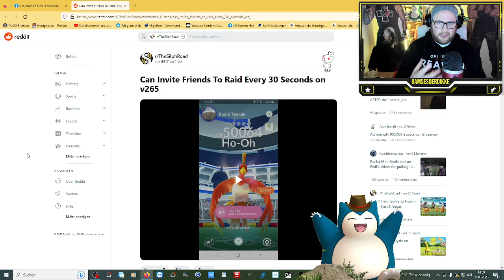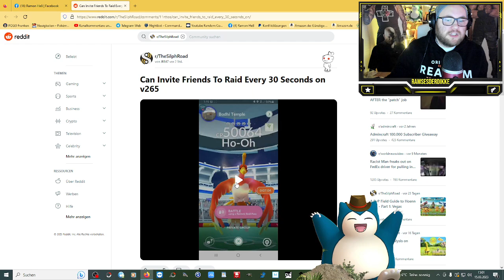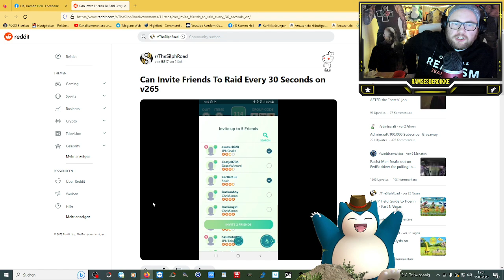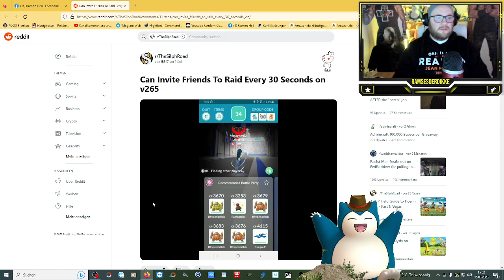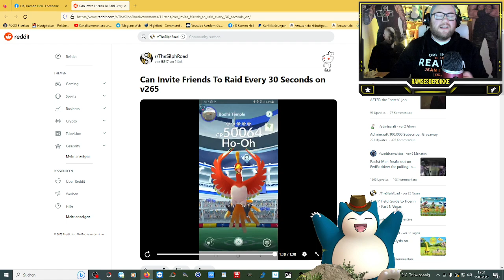Das wohl BESTE RAID FEATURE kommt !!! (für mich ...) | Pokémon GO Deutsch # 2386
GUMMA !!!

Mein Trainer Code : 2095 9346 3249